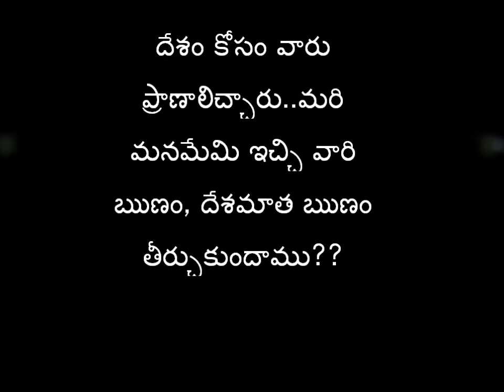Parama Veera Chakram..by V.V.V.Prasada Rao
A song on Indian soldiers who were honored with Param Veer Chakra